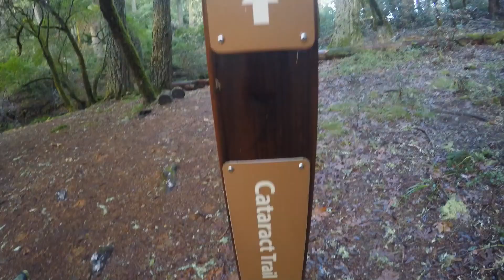The Hike Club - Hike 51 Cataract Falls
For Hike 51 of our 52 Hike Challenge, we went back to Mt. Tamalpais and more specifically to our old stomping grounds of Cataract Falls. We visited this place back in April and we had an amazing time regardless the lack of water due to the drought in California. This time around the weather and luck were in our side and we got to experience a very splendid waterfall current at Cataract Falls. This hike is always cold because there is a lot shade due to the many trees in this area, so is very recommended to bring layers. Other than that, we will suggest to pack 1-2 liters of water, snacks, and a small lunch. The picnic tables are a nice place to grab lunch and it's a great place to take a rest after the long stairs back to the top.

This is a moderate hike about 7 miles roundtrip and its recommended to wear shoes with nice grip since its muddy along the trail.

Music
The Neighborhood - Sweater Weather